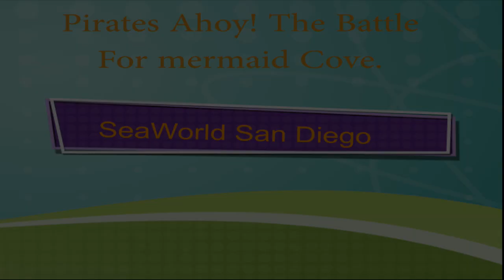Pirates Ahoy! Battle for Mermaid Cove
Seaworld, San Diego's newest show